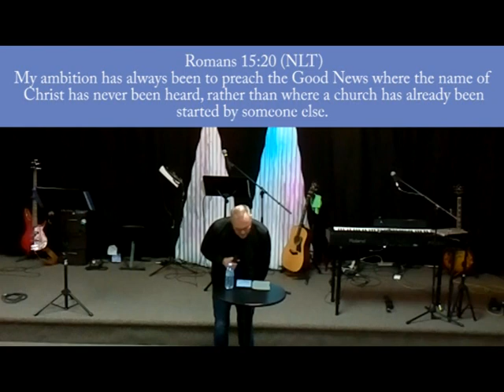Gary Hayes: Potters Wheel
Join us every Sunday morning at 10:30!